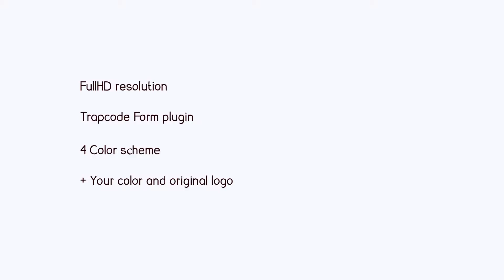Christmas Logo. After Effects Project on Videohive.net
Project features:Full HD Resolution
Form plugin
Duration – 00:11
4 Color scheme + your color and original logo
Great soundtrack you can find
Fonts I’ve used in the project: